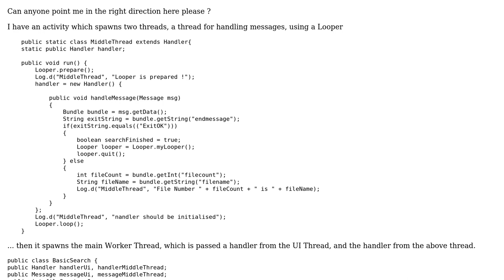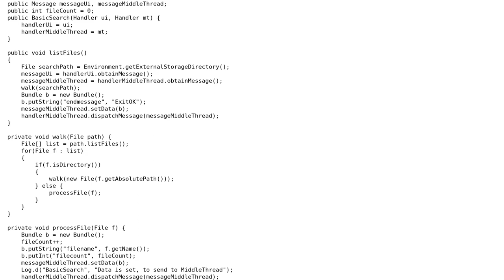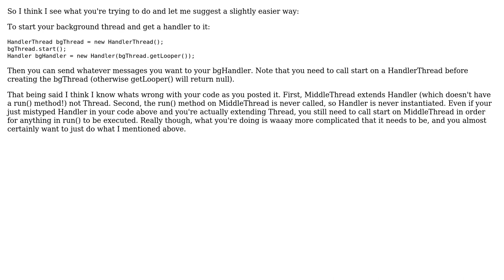Passing a handler from a background Handler Thread, to background thread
With thanks & praise to God, and with thanks to the many people who have made this project possible! | Content (except music & images) licensed under CC BY-SA | Music | Images & others | With thanks to user Sam Judd user Douglas Brett and the Stack Exchange Network Trademarks are property of their respective owners. You are responsible for your own actions.